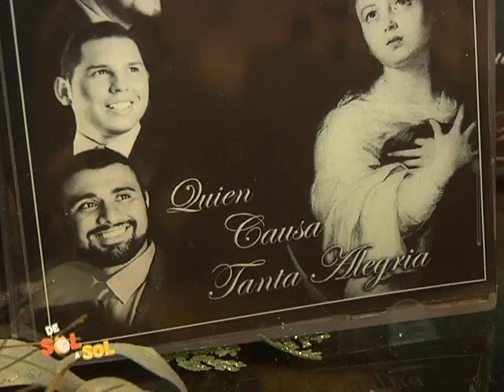Momentus Sagrada Reina del Cielo